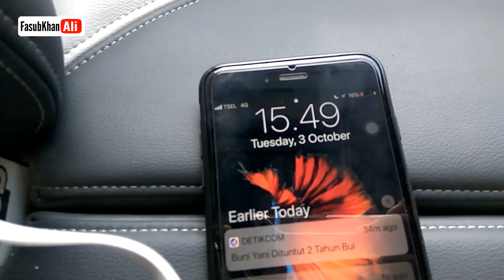[TRIP] Review KRL Bandara (Railink) Soekarno-Hatta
Saya berkesempatan ikut dalam rangkaian uji coba salah satu armada KA Bandara milik Raillink. Armada KA Bandara ini akan beroperasi melayani perjalanan menuju dan dari Bandara Internasional Soekarno-Hatta.

Kritik dan saran akan diterima dengan sebaik-baiknya.

Free for critism!

03 Oktober 2017